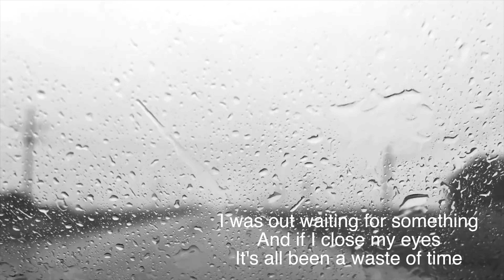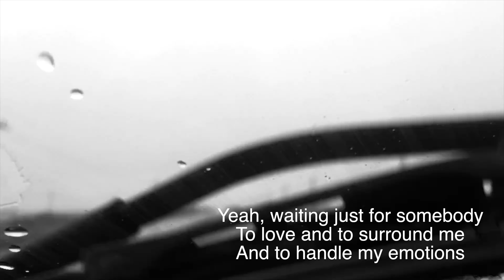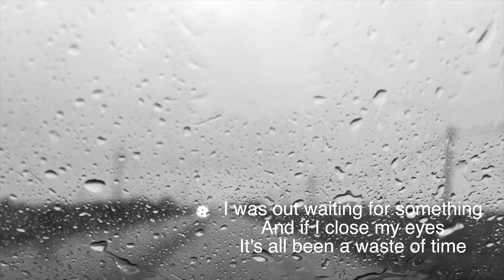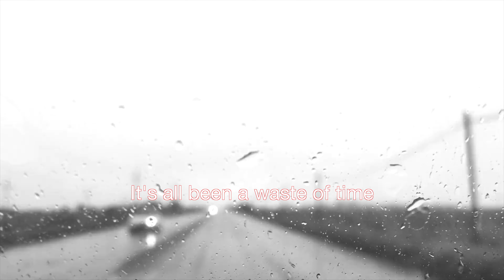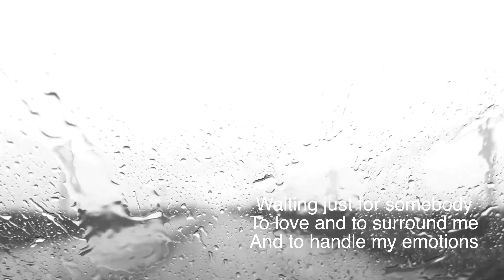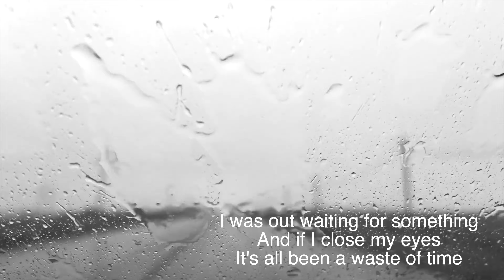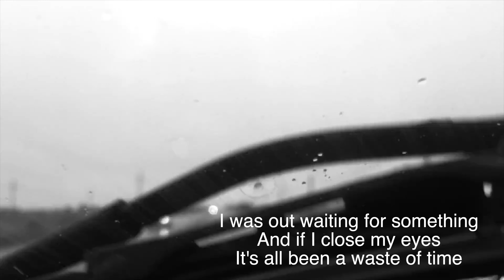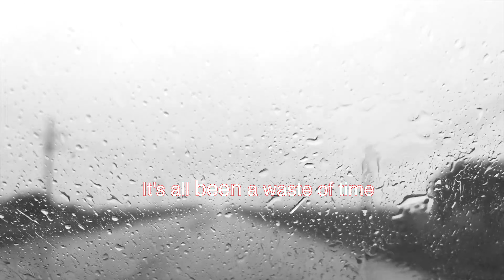Music Video "West of Time"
Best sweet and soft acoustic music
Waste of time / Song by Alexa Cappelli
Rain Rain sound#Healing#Relaxation#Stress Relief#빗소리#스트레스